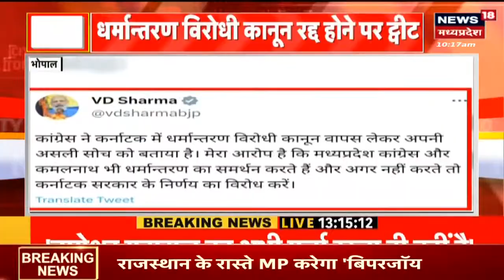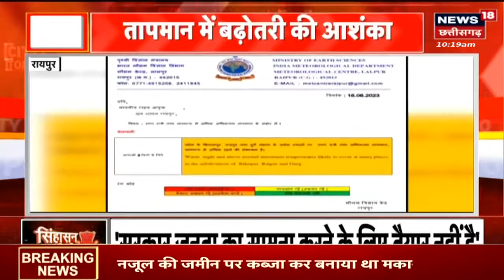Chhatarpur : कुख्यात बदमाश Fayaz Khan का अवैध निर्माण ढहाया | Hindi News | CM Shivraj | Bulldozer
Chhatarpur से एक बड़ी खबर जहां एक बार दिखा मामा का बुलडोजर. कुख्यात बदमाश Fayaz Khan का अवैध निर्माण ढहाया...